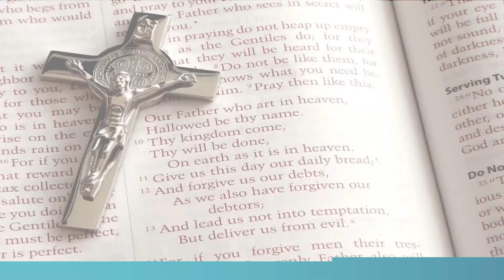Serahkan di dalam Tangan Tuhan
Tetapi carilah dahulu Kerajaan Allah dan kebenarannya, maka semuanya itu akan ditambahkan kepadamu.